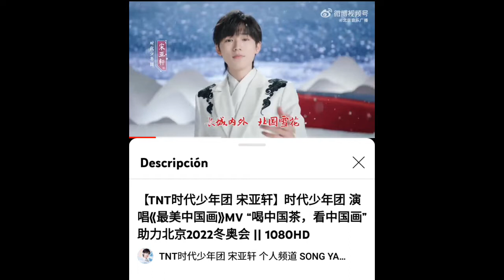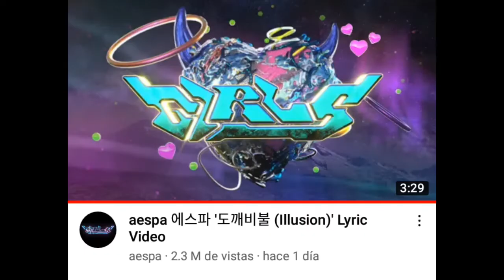vídeos de artistas que pueden encontrar k-pop y mas 03/06/2022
les dejo los videos que encontré y también los nombres de los videos
canales donde encontré los videos